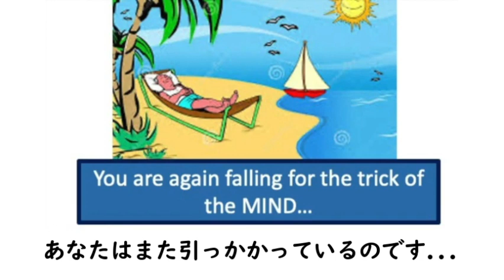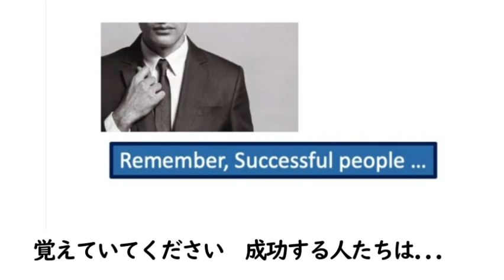やさしいスピリチュアル-85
(1)

EASY SPIRITUAL

やさしいスピリチュアル

(2)

The MIND has several tricks to keep

you in its control...

マインドは あなたをコントロールし続けるためのトリックを いくつか持っています...

(3)

POSTPONED

NEW DATE COMING SOON

延期

新しい期日は追って発表

The best is to make you postpone..

一番良いのは あなたに先延ばしさせること..

(4)

身に覚えはありませんか？

(5)

I have so much work, but I will start

once I get a new computer...

仕事は山ほどあるけど

新しいパソコンが来たら始めよう...

(6)

I think, I will make a proper plan and

start my schedule next week...

ちゃんとした計画を立てて

 来週から始める つもり...

(7)

Let me relax for today, all the work

can start from tomorrow...

今日はゆっくりさせてね

仕事は明日から始めるよ...

(8)

Enough is enough.. I have worked my

whole life, let me relax now..

もうたくさん！..

ずっと 働き詰めの人生　今は休ませて..

(9)

TIME TO RELAX

TODAY IS A LAZY DAY

Rest and Relaxation

リラックスすべき時だ

今日一日はサボるための日

休息そしてリラクゼーション

There is a whole industry which

drives on the benefits of ‘relaxing’ .

リラックスするメリットをうたう業界があります.

(10)

（背景）

Even ‘Easy Spirituals’!

やさしいスピリチュアルまでも!

Maybe, I will skip it today!!

今日はパスしようかな!!

(11)

REELAX

リラックス

Vacation

休暇

There is a huge industry which is

based on taking a holiday and

relaxing...

休暇を取りリラックスすることの上に

成り立っている 巨大産業があります…

(12)

Which is quite ok by itself...

休暇やリラックスすること自体は

実に良いことです...

(13)

But important for you to be aware

that by thinking of relaxing.

ただ 気づくべき重要なことがあります

リラックスしようと考えることで.

(14)

You are again falling for the trick of

the MIND...

あなたはまた引っかかっているのです...

(15)

To move away from your present

condition...

目の前の状況からあなたを遠ざけるマインドのトリックに...

(16)

POSTPONED

延期

Shri Amma Bhagavan

シュリ・アンマバガヴァン

To postpone is yet another trick of the

MIND...

先延ばしすることは  マインドのさらにまた別のトリックで...

 (17)

POSTPONED

延期

Shri Amma Bhagavan

To move you from your current

condition..

あなたを目の前の状況から移動させるためのものです..

(18)

POSTPONED

延期

Shri Amma Bhagavan

Become aware of it.

それに気づいて分かっていてください.

(19)

Remember, Successful people...

覚えていてください　成功する人たちは...

(20)

Never come late to work or

postpone...

決して 仕事に遅れたり 仕事を先延ばしせず...

(21)

They do not wait for someone

to say what has to be done...

誰かに何かするように言われるのを待たず...

(22)

They do not get involved in

gossips...

噂話に乗らず...

(23)

They live in the moment...

今この瞬間に生きています...

(24)

The state which Awakening will

lead you to.

目覚めは あなたを その状態へと導きます.

(25)

Time to start doing and stop

thinking...

考えるのをやめて やり始める時です...

(26)

Paramjyothi

The Great Compassionate Light

Time to join the 74000

(27)

SURROUND YOURSELF WITH

THOSE ON THE SAME

MISSION AS YOU

(28)

Presented by Sarat ji

A 74000 Warrior

翻訳：新海
翻訳チェック：松山
字幕：南野
字幕チェック：新海
敬称略